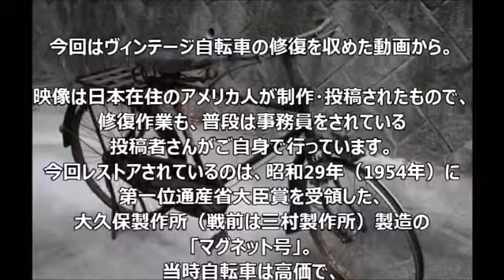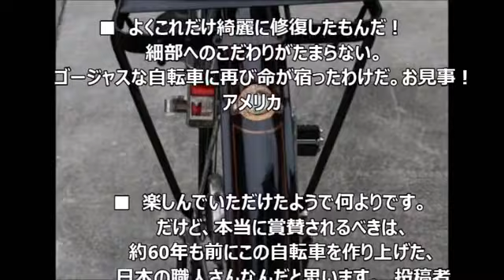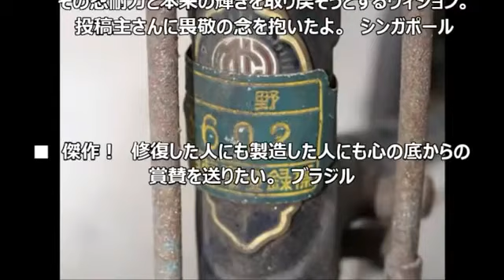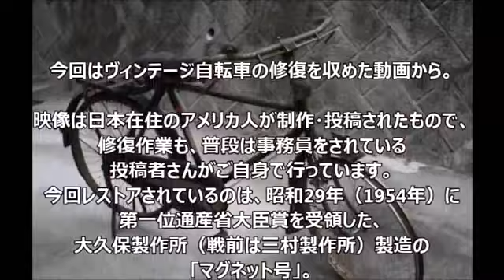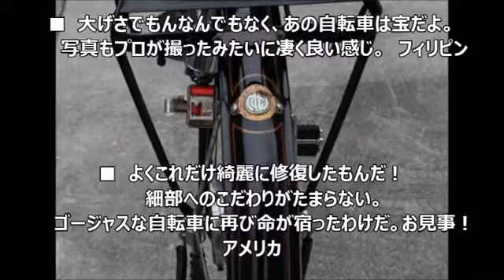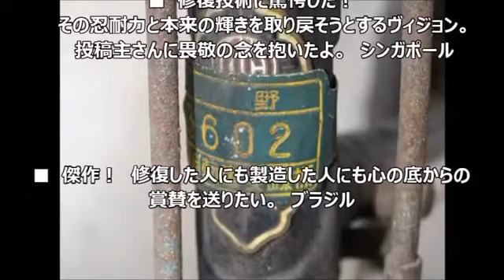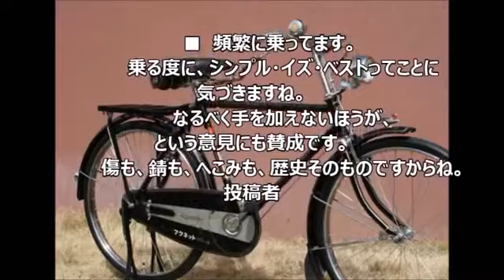【すごいぞ日本】日本の職人技に感動！60年前の自転車をアメリカ人が修理、超絶美しいと世界が絶句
【海外の反応】すごいぞ！日本が生んだ革命的な文房具「クルトガ」にハマる外国人が急増中 三菱鉛筆が販売しているシャープペンシル「クルト.